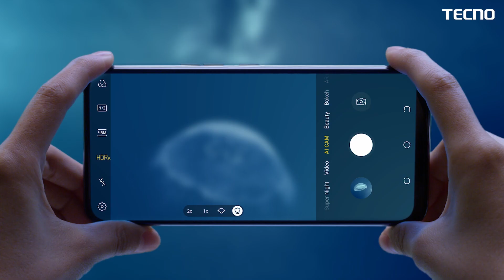Boost your Photography skill any moment everyday with Camon15Pro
Boost your Photography skill any moment everyday with your UltraClearDaynNight Camera Phone. Camon15Pro comes with Ultra Night Lens powered by TAIVOS™ and an amazing 48 MP AI Quad Rear Camera. Available at stores near you in just BDT 19,990/- only.